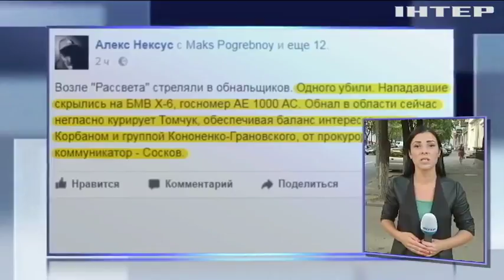Стрельба в Днепре: полиция не раскрывает имена пострадавших